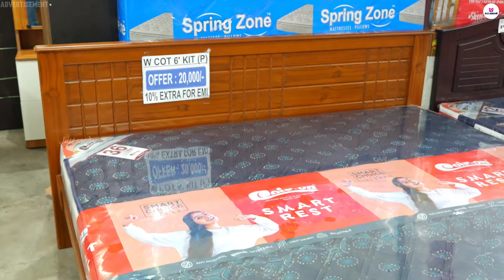👌👌👌Furnitures Combo கடல்!! பார்த்த உடனே பட்டுனு வாங்க தோணும் Furnitures!! எல்லாமே பாதி விலையில்🔥🔥🔥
Venkat Sulochana Furniture
No.5 Everest Towers 10th Street, Gandhipuram, Coimbatore
Timings: 10 am–9 pm
Contact numbers:

WARNING-⚠